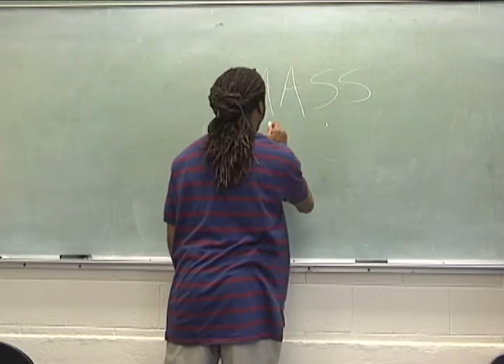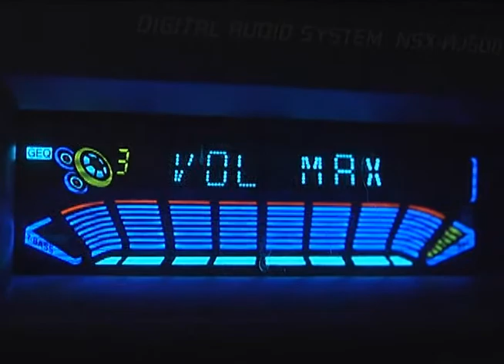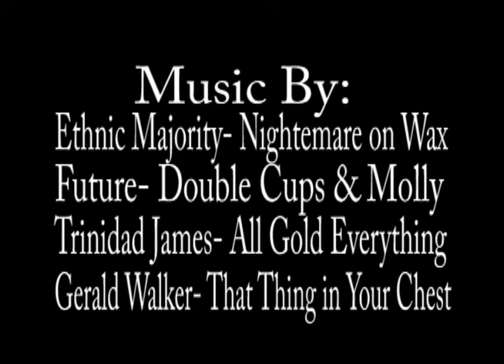Seventy 5 Percent Movie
Narrative I directed, shot and edited for intro to audio class. Featured actors and extras are of Savannah State University Track and Field athletes and alumni.
Story is about 3 college friends who cheat their way through school and don't worry about an exam that is 75% of their grade. They later find out there is no way to cheat on this test and are completely unprepared!
A few mistakes were made but it was a great learning experience and a major improvement for me! hope you enjoy